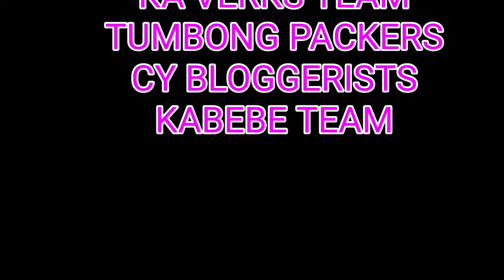Winter Is Done||Turtle is out||Eating Lettuce||Cyprus||Dinskhe 08